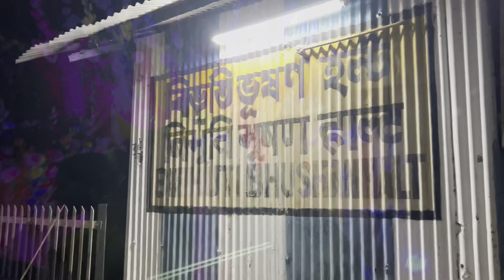wedding vlog | Office Friends 🕺👯‍♂️💕❤️bengalivlog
wedding vlog|💕🕺
wedding blog ideas
wedding video invitation maker free
wedding video instagram captions
wedding video template
wedding video title ideas
wedding video templates free
wedding video title
wedding video templates indian
wedding blog topics
wedding video trailer
wedding blog uk
wedding video upload caption
wedding video upbeat songs
wedding blog usa
wedding video uk
wedding video upload site
wedding video usb
wedding video upload
wedding video used song
wedding updo video
wedding video vimeo
wedding video viral
wedding vows video
types of wedding videography
is videography worth it wedding
benefits of wedding videography
are wedding videos worth it
wedding venue vlog
difference between vlog and video
wedding video with mom's voicemail
wedding video wishes
wedding video whatsapp status download
wedding video with vows
wedding video with drone
wedding video with sunglasses
wedding video without videographer
wedding video with music
wedding video why
wedding wishes video template
wedding vlogs pakistani
wedding vloggers
x wedding band
wedding video youtube
wedding video yes or no
wedding video yorkshire
wedding youtube video from the office
youtube wedding date
youtube wedding ideas
youtube vlog title ideas
z wedding website
z wedding hashtags
vlog wedding
1 minute wedding video
wedding video 2 camera setup
video wedding 2013
simple wedding vs grand wedding
2 wedding
wedding video 3d effects
wedding 360 video
3 weddings
360 wedding video
3 weddings show
wedding video 4k
how long should a wedding video be
4 weddings
4k wedding videography
4 weddings tlc
5 weddings
5 weddings cast
5 weddings film
5 weddings movie
6k wedding budget
7 weddings
8 wedding cake
8 seconds wedding dance tutorial
video wedding 9